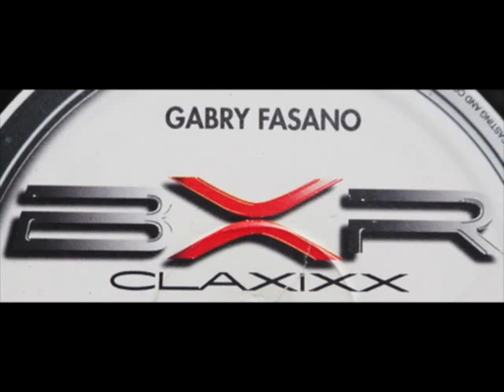Gabry Fasano - Catapulta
BXR ‎– BXR 1136